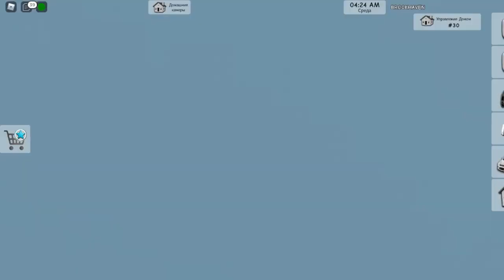Roblox Brookhaven game Milana day 1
Roblox Brookhaven game day 1! My love Roblox